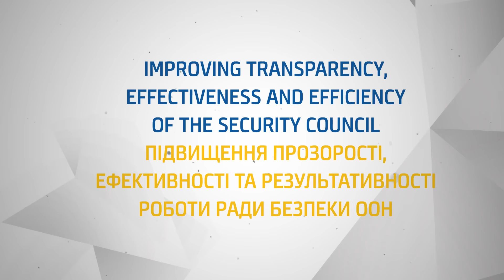Ukraine’s Presidency in the UN Security Council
In February 2017 Ukraine holds the presidency of the UN Security Council.
У лютому 2017 року Україна головує в Раді Безпеки ООН.